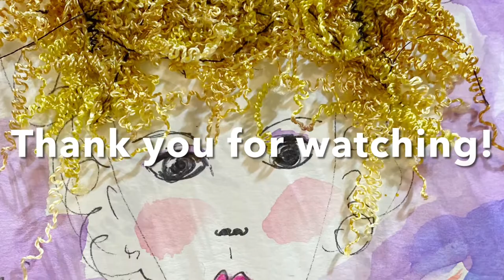Upholstery Trim HAIR? Art Journal Page FUN!!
Upholstery trim hair?  I have a long piece of upholstery trim that is coming unraveled, and I have NOT been able to throw it out!  It reminds me of the wild, curly hair that I wish I had!  So I turned a wad of it into CRAZY WILD HAIR on an art journal page.  Join me for a chat, and ❤❤❤ hang around to the end to see part of a nature walk with my sweet grandson today.  Art journals rock!!

Thank you so much to new patrons!  I appreciate you so much!

Love and hugs to you all!!
Enjoy this day,
xxLynn

HERE ARE SOME ITEMS I PERSONALLY HAVE PURCHASED AND RECOMMEND:
ART ITEMS:
❤Tim Holtz - Ranger INK BLOWER
❤PH Neutral PVA professional quality archival adhesive
❤Jane Davenport JD-049 JD Clear Stamps Faces:
❤Sew-In Computer Printer Fabric
❤Ranger Miner's Lantern Alcohol Inks:
You might enjoy my video of gel plate transfers:
❤A Grateful Heart inspirational Christian cards

PERSONAL ITEMS:
❤Trader Joe's Matcha Green Tea Latte Mix